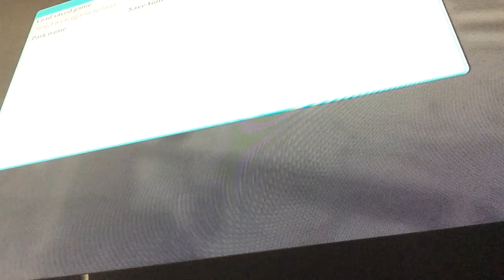Roblox Theme Park Tycoon 2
Theme Park Tycoon 2 In Xbox On TV At 2 Tulip Close, Romford